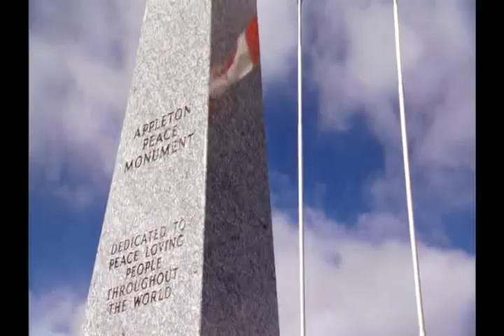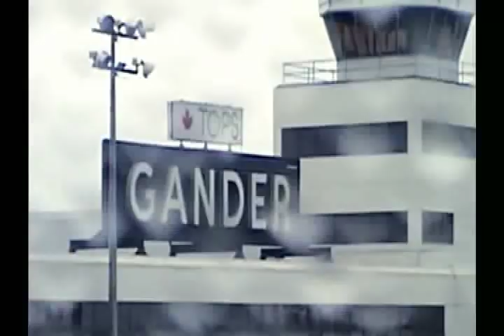Gander-Newfoundland-9-11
This film has been modified from the original 2010 documentary produced by NBC and narrated by Tom Brokow to support a movement to foster community resilience in the face of future crises.  to become a part of the campaign to build a more resilient world.